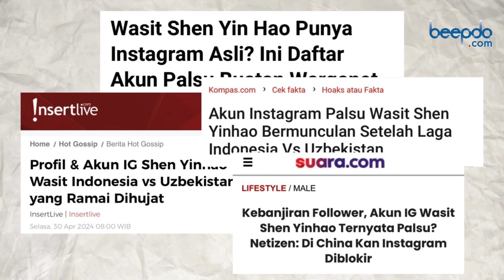Oalaaahhh… ini dia Shen Yin Hao